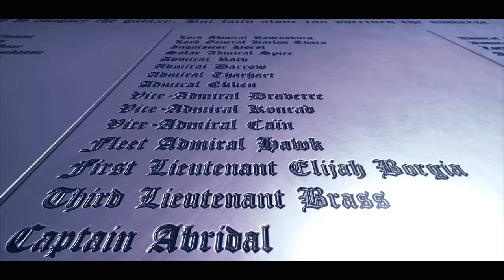Battlefleet Gothic: Armada - Ending Cinematic #2 Cut Scene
Cut scene taken from Battlefleet Gothic: Armada.